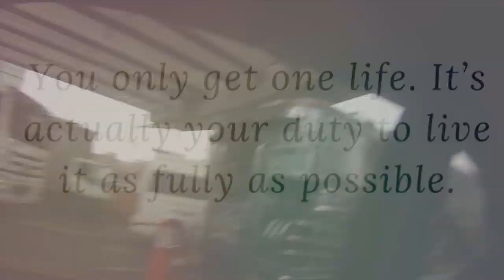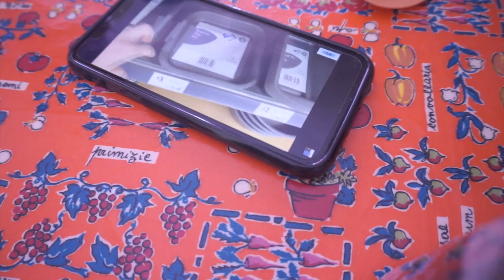🚿MY SHOWER ROUTINE + STUDYDAY📚| Carol Ann's Vlog🍃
Sono al TERZO ANNO di infermieristica!
Buona domenica fanciulli/e!

A prestissimo,
Carol Ann
WHO I AM ♡:
♡Name: Carol Ann
♡Date of Birth: June 9, 1992
♡Profession: Nursing Student
♡Home Town: Milan, Italy
♡Nationality: Filipina/Italian